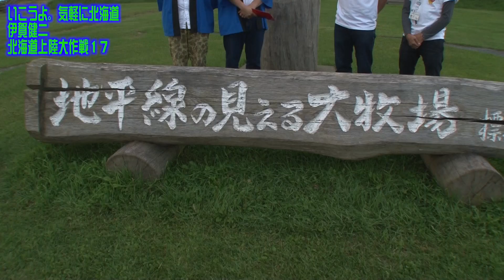いこうよ。気軽に北海道 伊賀健二の北海道上陸大作戦・その17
「横顔が新幹線に似ている」でお馴染みの吉本新喜劇・伊賀健二が
自称北海道新幹線ＰＲ大使となり北海道に初上陸
人生初の北海道で右 も左もわからないまま、案内人に連れ回されます！
まだまだ知られていない新オススメスポットが盛りだくさん！！
一見の価値あり動画です！！
そして行ってみたくなったら、ぜひ気軽に行ってみてください♪

多和平で絶景の夕日を眺めた伊賀健二一行。
次に向かうのは、本日の宿。しかしその場所は多和平から１０９キロ先。
当然ながら日没を迎えた北海道は暗くなるばかり。
果たして宿にたどり着けるのか？